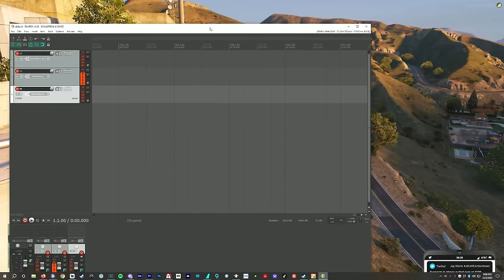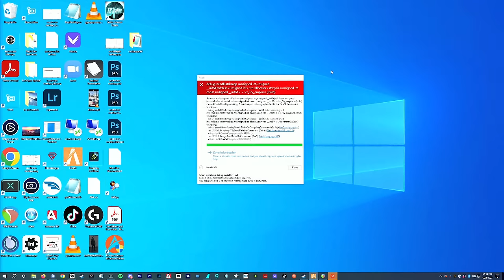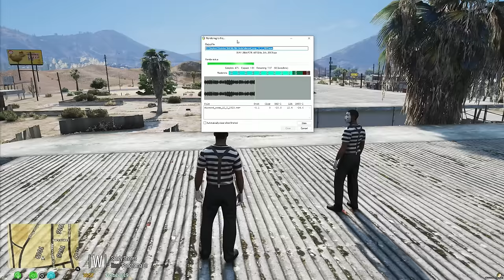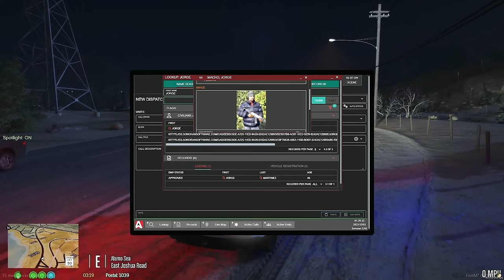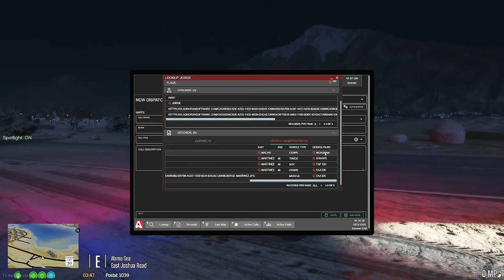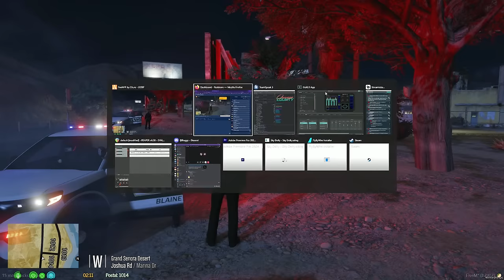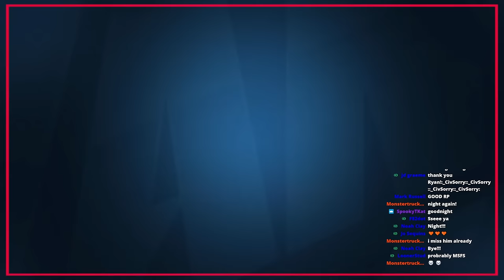[VOD] Mimes first then LEO with Buggs unedited livestream video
- Our private Member discord is accessed by linking youtube with discord and going to connections in discord and joining from there under sub-enabled-servers